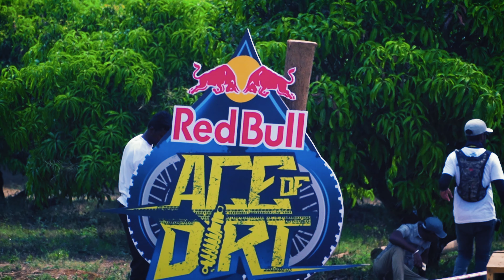The Time I Was MIND BLOWN Watching A ENDUROCROSS Race! Redbull Ace Of Dirt 2022 | Big Rock Dirt Park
My first time watching a endurocross race was a mind blowing experience. Seeing the obstacle course close enough gives you chills let alone attempting it to cross with a motorcycle. As nerve wracking in itself to watch these riders, the race itself was filled with a lot of tense moments.
I was there to cheer for our instructor, Asad Khan. Even though he faced some challenges on the track he caught up and finished 9th overall in this gruelling race with international participants. The intense physical effort they go through is no match for the dedication and passion these riders share towards the sport. A big salute to you guys and girls.